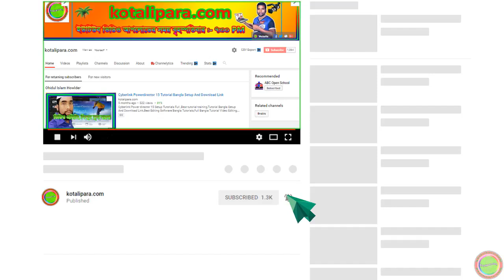Hefzul Quran Tilawat Para 9 Full । কোরআন শরীফ ৩০ পারা বাংলা । By Qari Liyakot । Beautiful tilawat